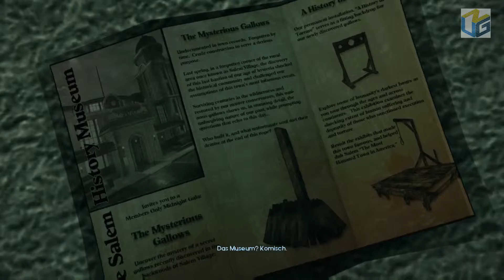Let's Play Murdered: Soul Suspect - Wo steckt nur dieses Buch? (Part 7)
Nun müssen wir einen sicheren Weg aus dem Revier finden.